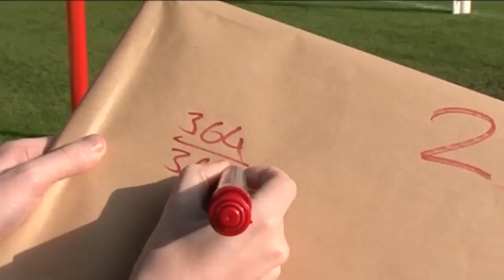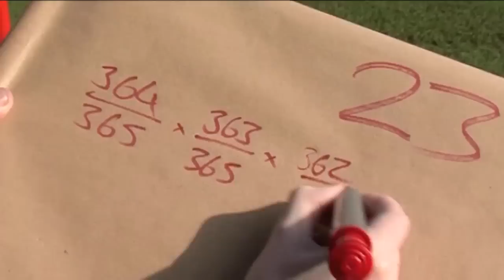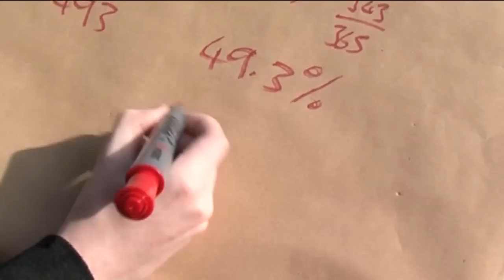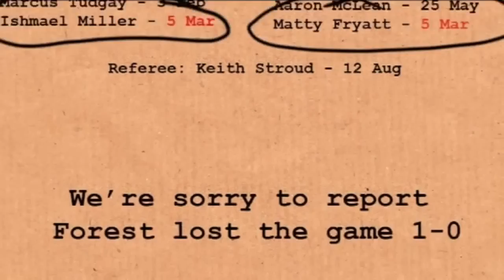23 and Football Birthdays - Numberphile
What's the probability that two people on the football/soccer pitch share a birthday?
More links & stuff in full description below ↓↓↓

That's only 23 people (22 players and the ref, as long as there have been no red cards or injuries!!!) and there are 365 days in a normal year.

Dr James Grime explains. Our thanks to Nottingham Forest Football Club.